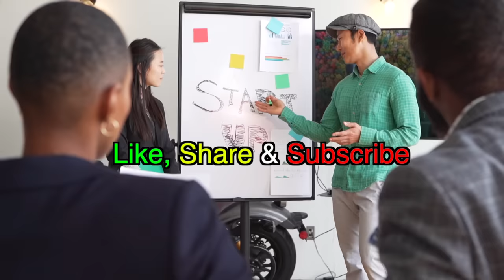🇨🇭 Switzerland 5 Year Free Work Visa | Move To Switzerland In 10 Days | 2,00,000+ Jobs 🇨🇭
- Earn Upto 12,000 CHF
Per Month
- High Demand Jobs In Switzerland 2023
- How To Get a Job In Switzerland 2023
- Best Websites To Get a Job In Switzerland
- Grab The Opportunity
- Switzerland Jobs Without IELTS 2023
- Switzerland Free Work Permit - Job Without IELTS
- No IELTS
- No Agent

Canada International Mobility Program (IMP) official website link :
canada.ca/en/immigration-refugees-citizenship/services/work-canada/hire-temporary-foreign/international-mobility-program.html

Where & How To Apply For Jobs In Switzerland?

thelocal.ch
Jobs.ch
Google Jobs
Indeed
Glassdoor

Hotels in Canada With Current Job Openings:

Intercontinental
Accor
Hilton
Marriott
MLSE
Oyster Worldwide
Hazelton
Hyatt
The Ritz-Carlton
Mcdonalds
Dominos Pizza
Chicago Pizza
Starbucks
Barista
Skky Hotel
Paul Arnold